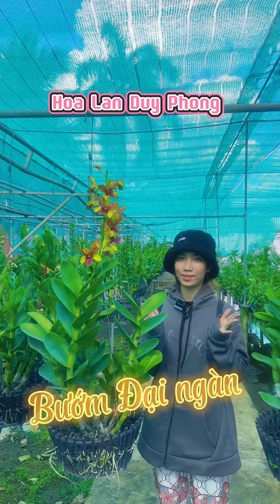BƯỚM ĐẠI NGÀN KHỔNG LỒ